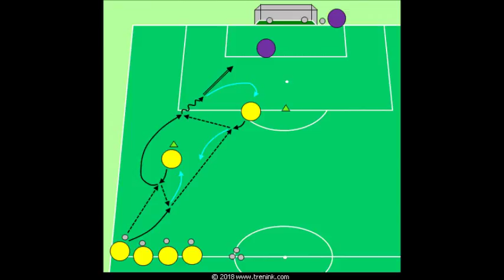Zakončení útočné akce křídelním hráčem (FK Teplice)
Cílem cvičení je naučit křídelní hráče seběhnout si na útoční polovině do hloubky pole pro přízemní přihrávku od krajního obránce, míč přijmout, otočit se s ním a navést ho směrem k hrotovému útočníkovi. Křídelní hráč si v prostoru hrany pokutového území naráží míč s hrotovým útočníkem a individuální útočnou akci zakončuje střelbou, obvykle na zadní tyč.

Cvičení je inspirováno herní situací z prvoligového utkání FK Teplice - FC Fastav Zlín, které svou brankou rozhodl poprvé v základní sestavě hrající Žitný, který u autové čáry přijmul přihrávku, otočil se kolem obránce, aby si následně narazil míč s Vaněčkem a akci zakončil střelou na vzdálenější tyč.